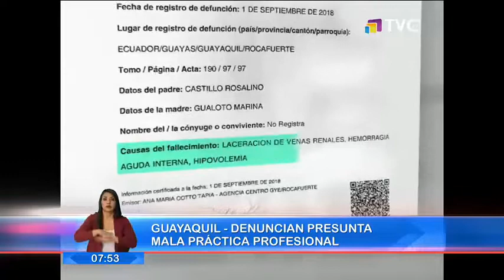Denuncian mala práctica médica en clínica estética de Guayaquil